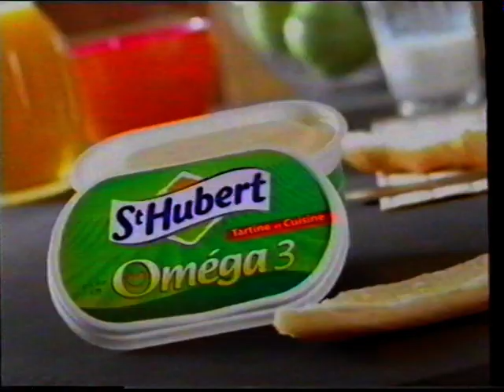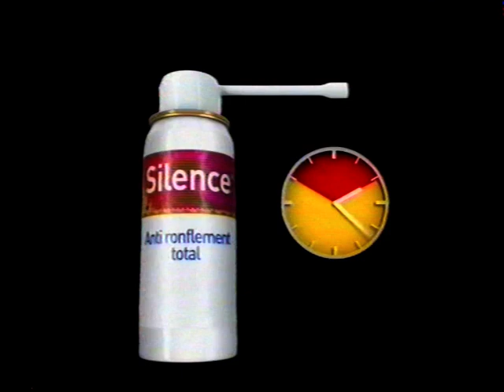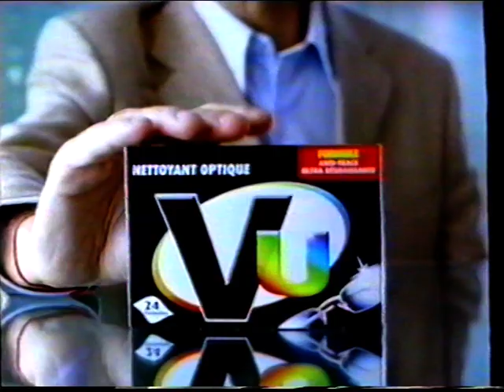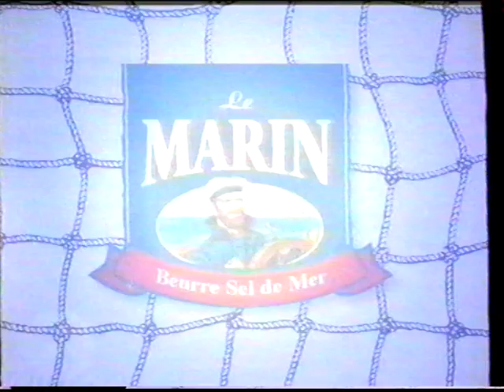TF1 - 2006 - Publicités (Partiel)